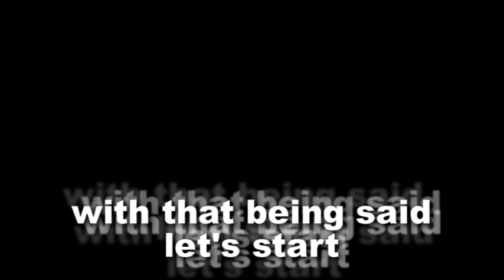Wendy Testaburger haters rant video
the other night i was on tumblr (I do NOT have an account i just wanted to look) and i found these MEAN HATE COMMENTS about Wendy Testaburger i was like WHAT THE F*** is this S*** comment about how you feel about Wendy Testaburger and don't forget to subscribe by the way this is my first rant video